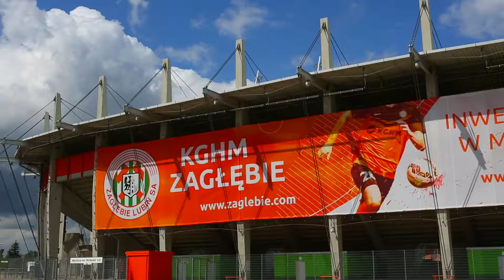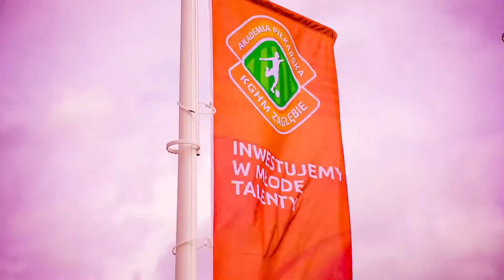Akademia KGHM Zagłębie oficjalnie otwarta